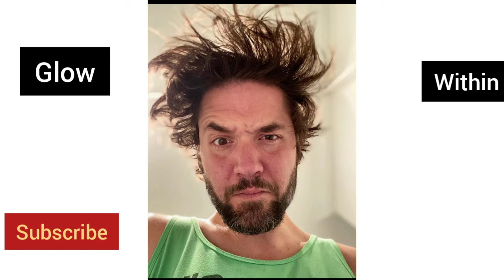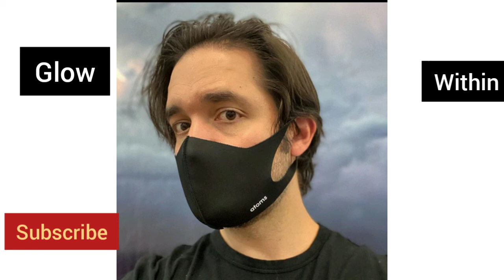ALEXIS OHANIAN RESIGNS AS THE CO FOUNDER OF REDDIT BOARD | HE WANTS A BLACK CANDIDATE TO REPLACE HIM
Alexis Ohanian RESIGNS as the co founder of Reddit Board

What do you all think of this action